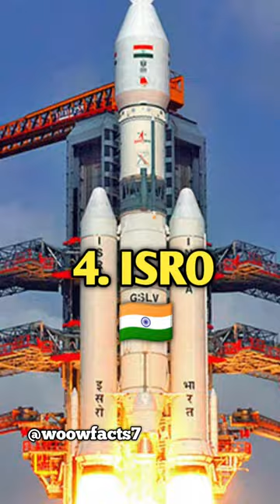Top 10 Space Agencies in the World 🌐 🌌🚀 | Woow Facts